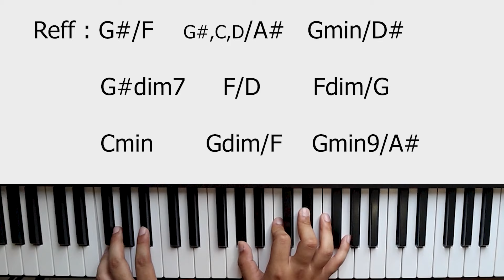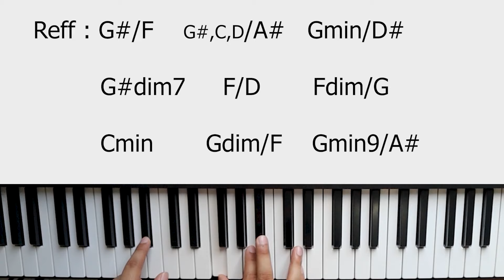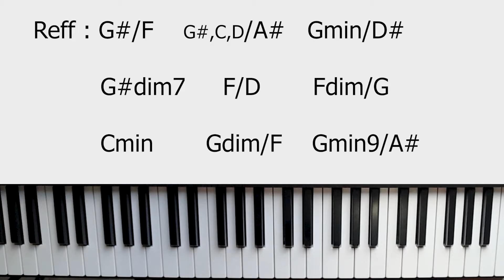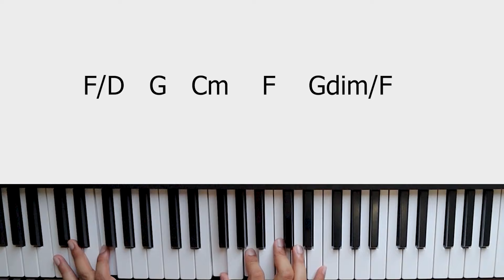CHORD GAMPANG Ardhito Pramono - 925 (TUTORIAL PIANO)| lengkap, mudah, lengkap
thank you for watching this video tutorial from me ,hope you all enjoy and learn ,jangan lupa comment, like , subs ,dan jika ada yang ditanya seputar tutorial piano bisa comment di kolom komentar oke :), maaf jika masih banyak kekurangan dalam tutorial ini saya akan belajar membuat tutorial yg lebih baik dan mudah dimengerti lagi ,kritik dan saran di kolom komentar

RAFLY ASYATRI